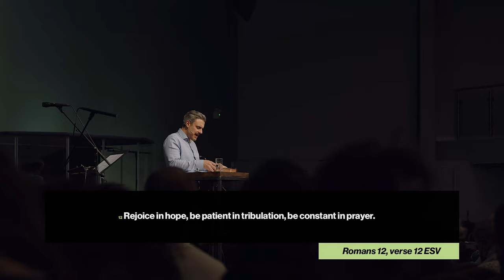Hope Changes Everything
Are you looking for a change in your life? Fed up with the same battles and the feeling of hopelessness? Whilst Jesus doesn’t promise us a life without trials, He does promise us a kind of hope that is sure and certain and will literally change everything!

bible references:

📖 - Habakkuk. 3: 17
📖 - Proverbs 10:28
📖 - John 14:27
📖 - 2 Corinthians 3:12

Hope Changes Everything is part of the HOPE TALK SERIES.